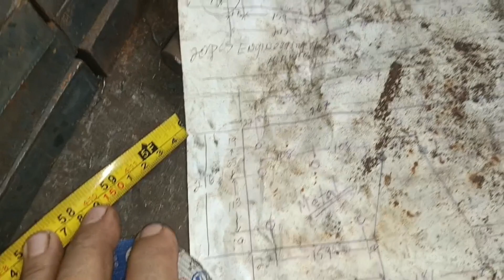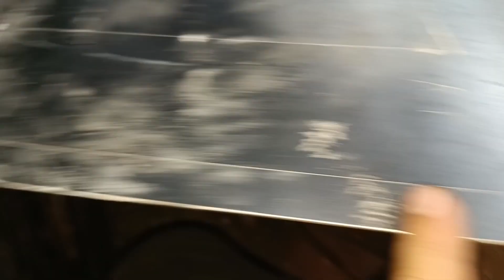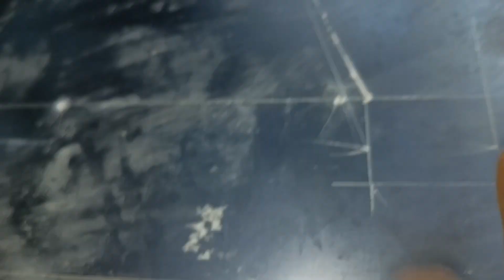Fabricate# Vniv 1/8 Thick Sfeel mid plafe zise #587 mm 216mm 3mm👍👍